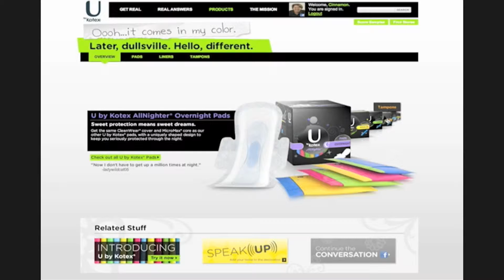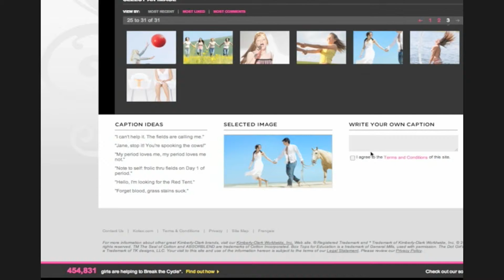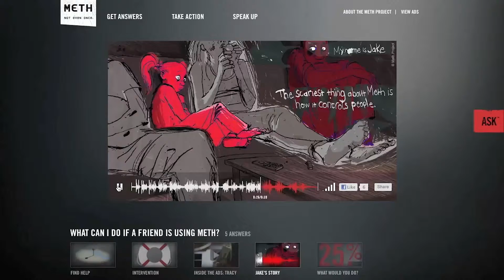Tom Hillebrand Reel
Tom Hillebrand Advertising Reel 2020.